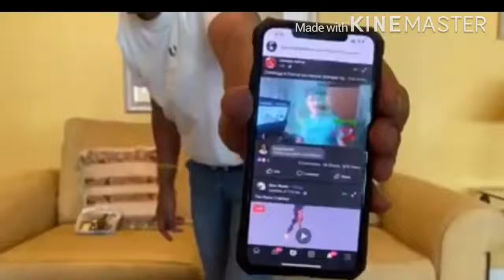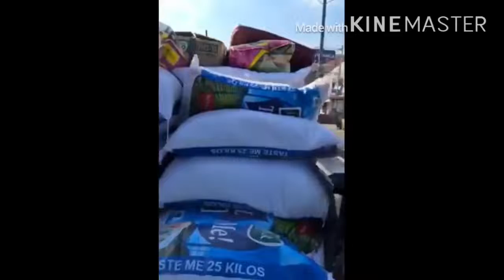Francis Leo Marcos Challenge accepted sagot ng mga artista